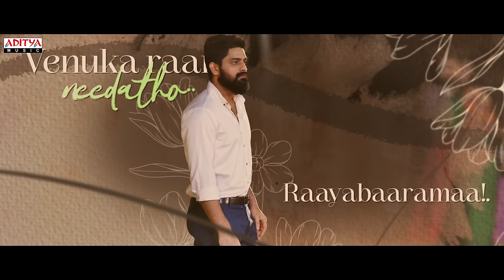Kanula Chatu Meghama Lyrical Song | Phalana Abbayi Phalana Ammayi Songs | Naga Shaurya | Malvika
Watch & Enjoy Kanula Chatu Meghama Lyrical Song From The Movie Phalana Abbayi Phalana Ammayi.

Song name - Kanula Chatu Meghama
Singers - Aabhas Joshi & Aalap Lipsika
Lyricist - Lakshmi Bhupala
Music Composer - Kalyani Malik
Programming -Varada Raju
Sitar - Kishore
Tabala - Venu
Sarangi - Sarfraz Khan
Sound Engineer- Rakesh Mickey
Mix and Master - AP SanthaSekha
Recorded at- Jubilee 10 Studio

Movie Details:

Cast: Naga Shaurya, Malvika Nair, Srinivas Avasarala, Megha Chowdhury, Ashok Kumar, Abhishek Maharshi, Srividhya, Varanasi Soumya Chalamcharla, Harini Rao, Arjun Prasad & Others.
Producers – T G Vishwa Prasad and Padmaja Dasari
Director – Srinivas Avasarala
Co Producer – Vivek Kuchibhotla
Story – Screenplay – Dialogues – Srinivas Avasarala
Dop – Sunil Kumar Nama
Editor – Kiran Ganti
Art Director – Azmat Ansari(UK), John Murphy(UK), Ramakrishna
Executive Producer – Sujith Kumar Kolli
Associate Producers – Sunil Shah, Raja Subramanian
Lyrics – Bhaskarabhatla, Lakshmi Bhupala, Kittu Vissapragada
Choreographers – Raghu, Yash, Riyaz, Chau, Gule
Co-Directors – Srinivas D, H.Mansingh (H.Maheshhraj)
Make Up – Ashok Jatipati,  Ayesha Rana
Costume Designer – Harsha Challapalli
Chief Associate Directors - Vidyasagar Rachakonda, Allam Nag, Nadeemuddin
Direction Team – Thallapudi Manoj Kumar, Siva Karthik, Murali
Assistant Editor – Nagarjuna
Production Controller – Sitaramaraju Mallela
Production Executives – Korrapati Venkata Ramana
Production Managers – Mirthipati Naresh,
A.Sekhar Babu, Dasari Bala Krishna, Mayurthan, Saloni Kale.
VFX And DI – Deccan Dreams
UK Line Production team: OLI PICTURES LIMITED, GAJINATH, JEYAKUMAR, Sameer Antelawala, Suraj, Mohsin Iqbal,
Additional Cinematography: Manoj Reddy, Deepak Bhagavath
Teaser - Bhaskar